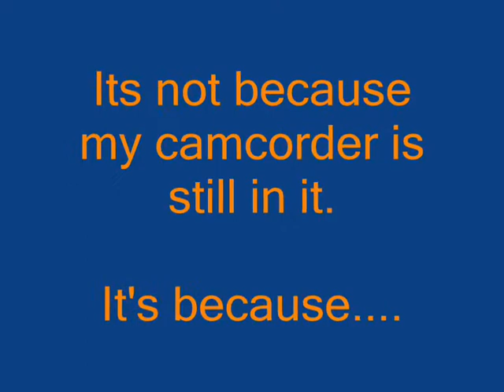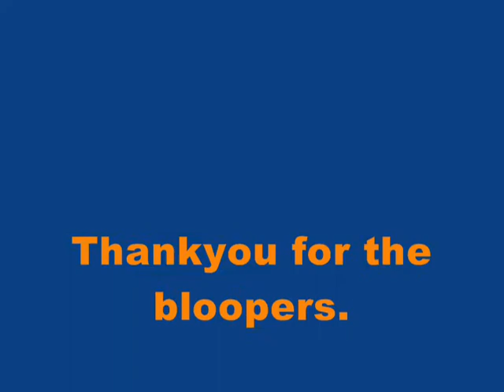Disc Happens....to the best of us.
Daytona Beach Disc Golf

Here is a re-edited version of the blooper reel I posted a few days ago. I am sorry if the first version was offensive. I realize now that it isn't a good image for the sport to come off that way. Trust me... I accept whatever kind of criticism you got. And I'm sorry my sense of humor is a little on the blunt/sarcastic side. But anyhow. I hope you Disc Golfers like this video.